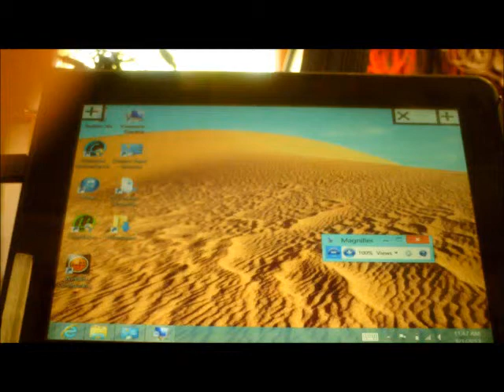Tom 13 5 1 Tablet Magnifier 0